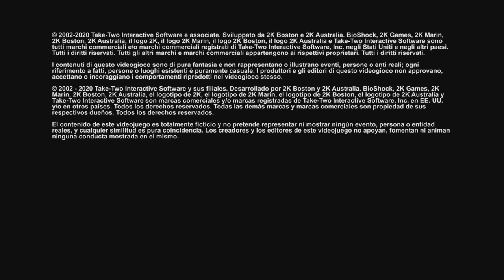Bioshock Part 1 "Welcome to Rupture" xBox Playthrough No Commentary LongPlay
Bioshock Part 1 "Welcome to Rupture" xBox Playthrough No Commentary

BioShock is a first-person shooter game that follows the protagonist, Jack, as he uncovers the underwater city of Rapture. Created by the business tycoon Andrew Ryan as an isolated haven, the city fell into chaos following the discovery of ADAM, a substance that bestows superhuman abilities. Jack seeks to flee Rapture, battling its altered inhabitants and mechanical foes, while interacting with the remaining rational survivors and unraveling the city's history.